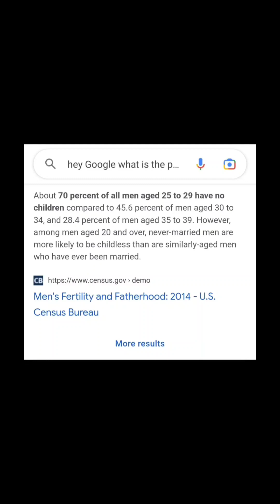Another Teenage Girl "WILDING OUT"